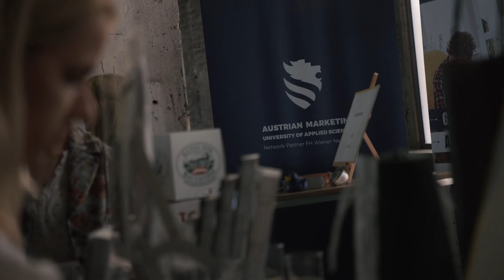15 Jahre "So schmeckt Niederösterreich"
Die Liebe zur traditionellen Küche, die Qualität der heimischen Erzeugnisse und das umfangreiche Engagement der Partnerbetriebe haben "So schmeckt Niederösterreich" in den letzten 15 Jahren zu dem gemacht, was es heute ist: der Kulinarik-Dachmarke des Landes.

Denn wo "So schmeckt Niederösterreich" drin ist - ist der gute Geschmack garantiert!